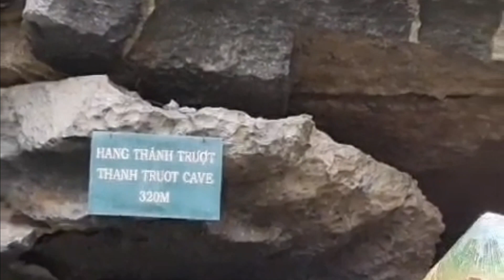Vietnam - the land of Phò Taí Bó and Bún Chă